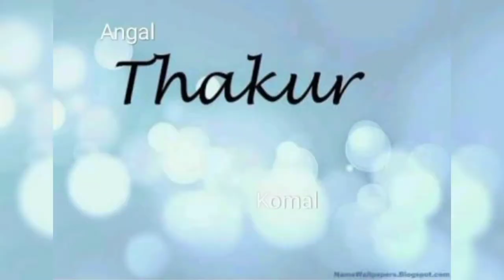This is my beautiful earring collection party wear and marriage purpose all purposes wear earrings.🤗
Hello friends this is my beautiful earring collection nd party wear nd marriage purpose all purposes wear earrings nd aapko mera video pasand aaye to please like nd subscribe nd comment karke jauru bataye thanks for watching